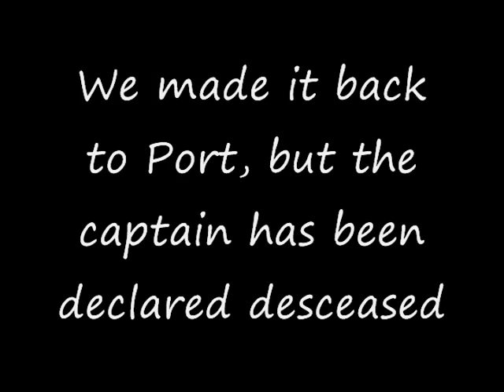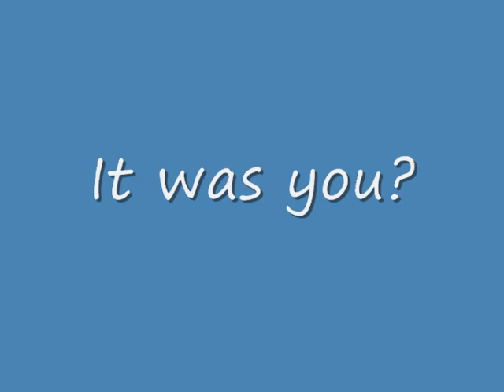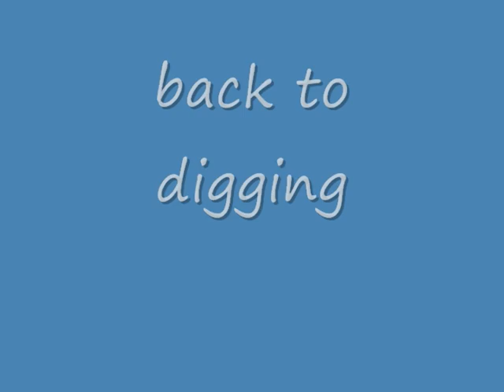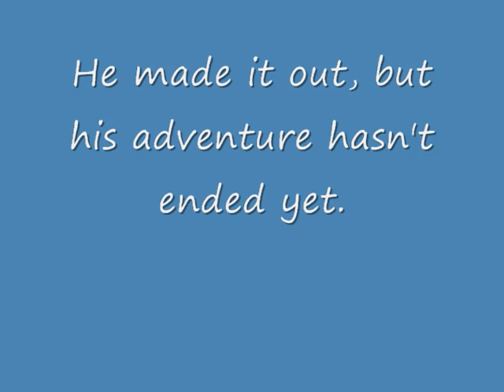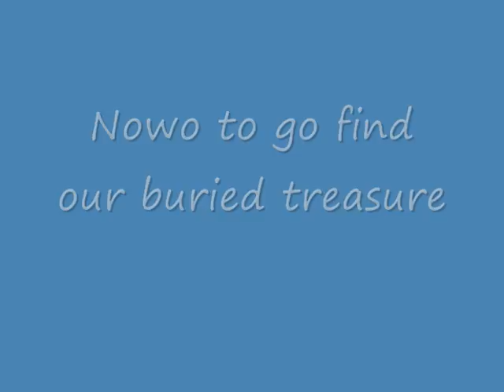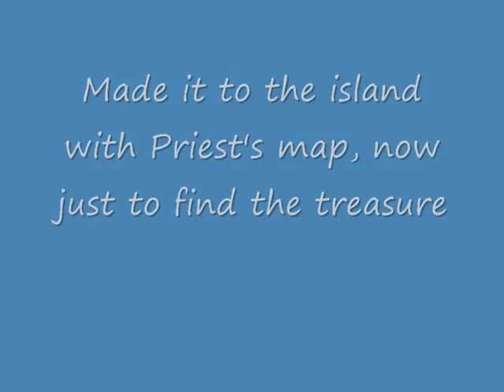The Count of Monty Cristo (Manly Version)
Me and sum manly friends doin sum sweet karate moves and what not. Fightin minorities round the world. Almost had to fight off a gator!

Zack Young
Lucas Converse
Elden Maynard